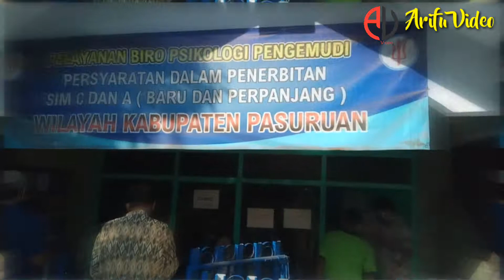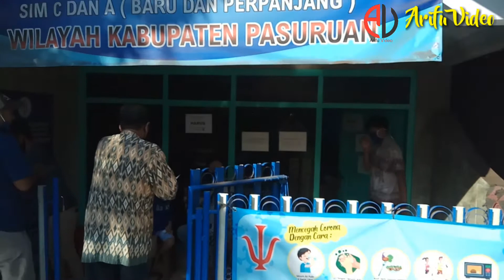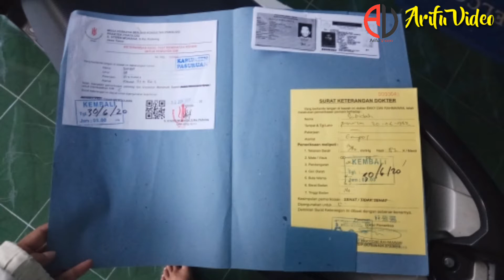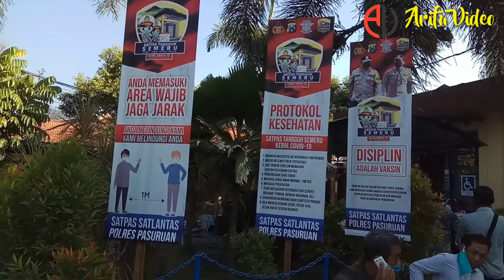Mekanisme dan Total Biaya Perpanjang SIM C di Samsat Bangil Pasuruan